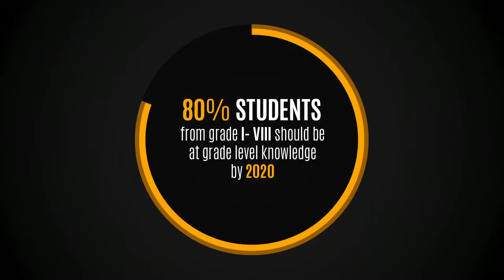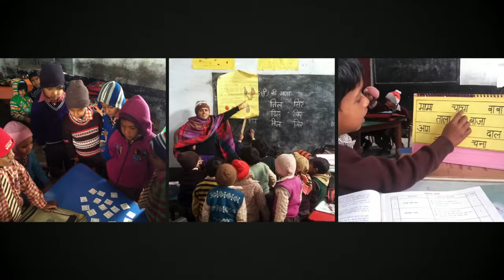How to fix a broken education system without any more money - Seema Bansal (BCG)